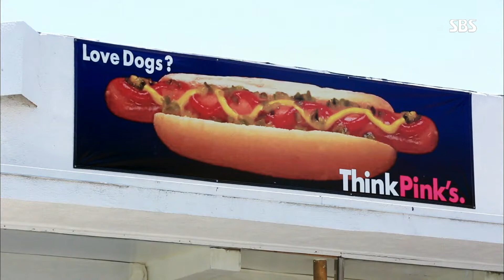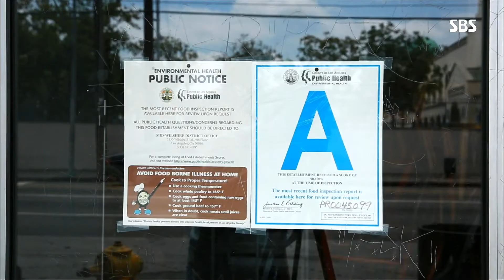대장암 발생이 감소하는 미국, 반대로 증가하는 한국 @SBS 일요특선 다큐멘터리 20150628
6월 28일 방송된 SBS 일요 특선 다큐멘터리에서는 '장이 무너지면 건강도 무너진다'는 주제로 우리 장 건강에 대해 이야기한다.
서구화된 음식과 패스트푸드의 나라 미국. 미국은 음식 때문에 비만과 대장암 발병이 높았다. 미국은 대장암 발생이 감소. 우리나라는 대장암 발생이 크게 증가하는 것과는 반대로 미국은 해마다 대장암 발생이 감소하고 있다.